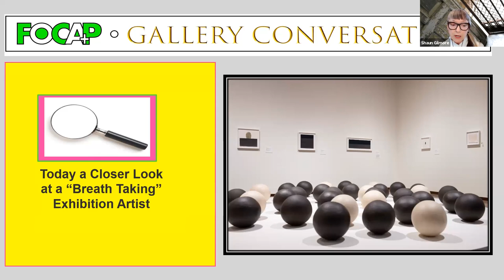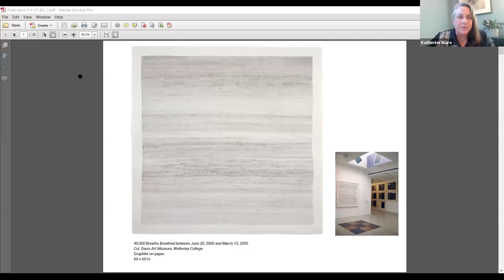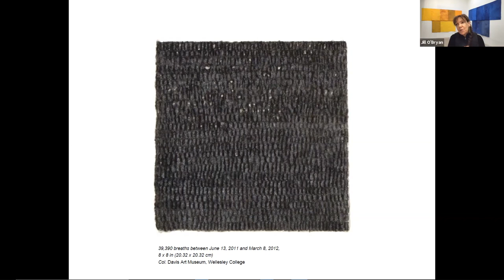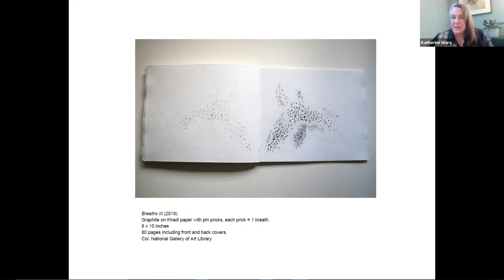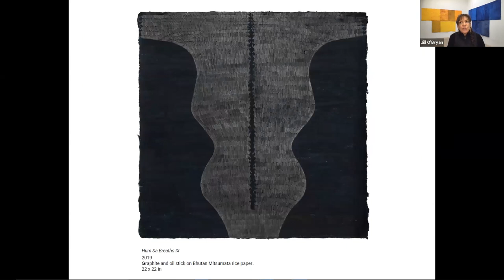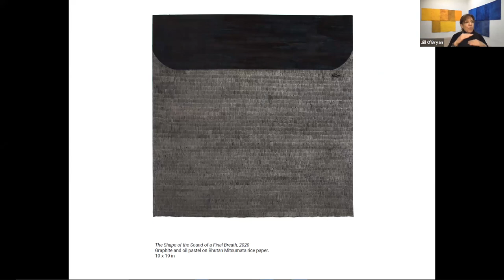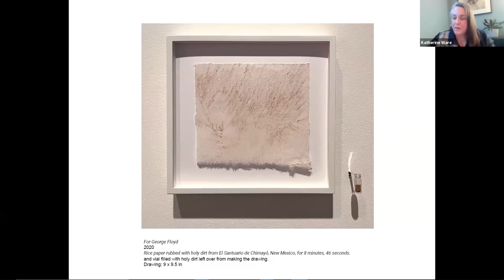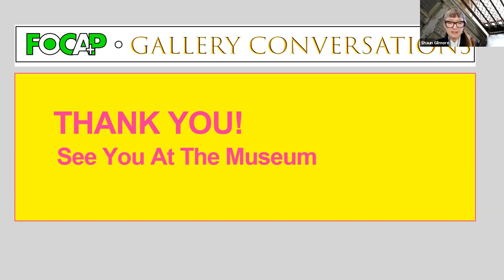Gallery Conversations - Curator Katherine Ware in conversation with artist Jill O'Bryan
Artist Jill O’Bryan shares the evolution of her work inspired by breath in this conversation with Curator of Photography Katherine Ware, sponsored by the New Mexico Museum of Art’s support group Friends of Contemporary Art + Photography (FOCA+P). Six of O ’Bryan’s recent drawings, made during the coronavirus pandemic and racial equity movement, are featured in the museum’s exhibition “Breath Taking” (March 13 through Sept. 5, 2021). O’Bryan talks about being in New York City in the spring of 2020, when the COVID-19 virus was rampant, the solace she found in breath and then expressed in her art. Later in the year she returned to New Mexico, where she created two pieces to honor George Floyd Jr., both drawn during an interval corresponding to the length of time he was unable to breathe with a police officer’s knee on his neck.